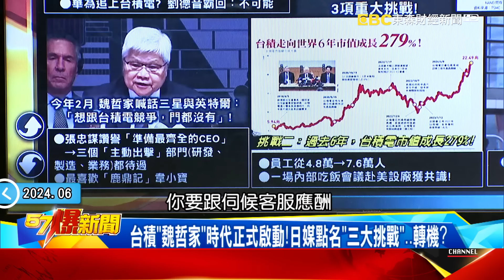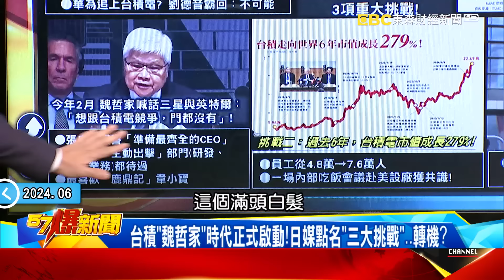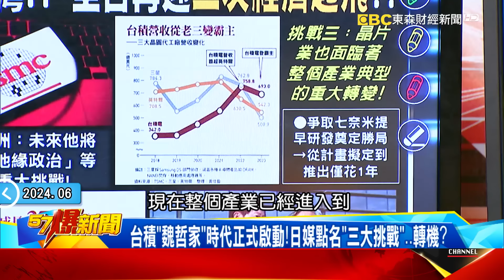黃仁勳曝「數位孿生」在平行宇宙備份一個你！？ 機器人比你想像中靈活「聽懂人話」以恥笑人類為主？ - 姚惠珍 黃創夏 徐俊相《57爆新聞》20240604-1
AI三巨頭「鎖定台積」加碼台灣… 全台再迎二次經濟起飛？
AI教父同框台首富！ 黃仁勳獲贈「桌球拍」宣示5年聘千人！
爆輝達加碼在台增設「研發中心」！台北、台南、高雄遭點名！
高雄工業重鎮變「軟體新樂園」！揭「岡山螺絲窟」翻身內幕！
AI狂飆「真機器人」時代來臨！？ 黃仁勳秀新技術恐越像人類？
實體AI時代來臨？ 黃仁勳曝「教會機器人聽懂人話」是關鍵？！
AI機器手臂變成關鍵？ 打造24小時工廠… 中國引進WalkerS
機器人比你想像還靈活？ 鷹眼分辨500種垃圾還會恥笑人類？
台積「魏哲家」時代正式啟動！日媒點名「三大挑戰」…轉機？
從輝達到超微全拿下…高盛：台積大贏家！三星只能撿漏？